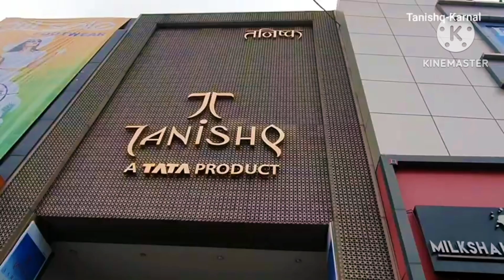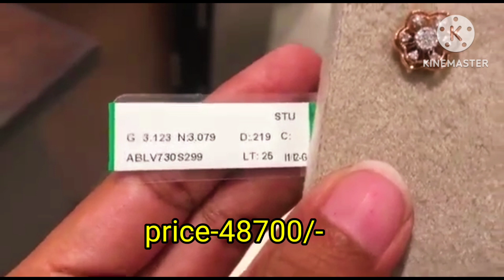tanishq Diamond stud earrings with weight &price# Diamond pe 25 % तक की छूट/एक से बढ़कर एक डिज़ाइन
Hii
my name is Surbhi jha and I make videos on fashion and lifestyle.Though I hold postgraduate degree with Microbiology but after that I realised that I love fashion & I love creating fashion related content ..so I decided to share whatever little I know with you all.. so stay tuned please subscribe for more Fashion related contents.
This video is all about diamond stud earrings by tanishq designs..enjoy